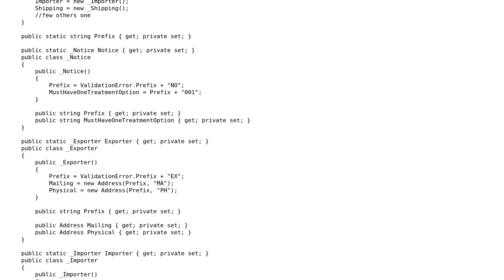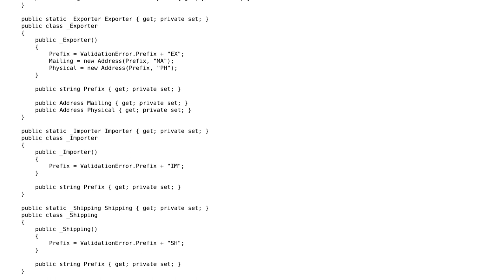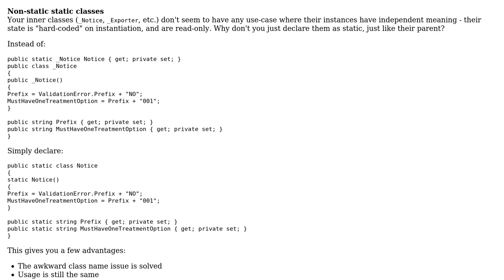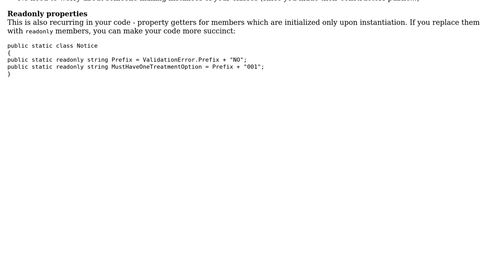Code Review: Simple structure that would contain validation errors messages (2 Solutions!!)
Code Review: Simple structure that would contain validation errors messages

With thanks & praise to God, and with thanks to the many people who have made this project possible! | Content (except music & images) licensed under CC BY-SA | Music | Images & others | With thanks to user Uri Agassi user Mathieu Guindon user Jamal user Fredou and the Stack Exchange Network Trademarks are property of their respective owners. You are responsible for your own actions.